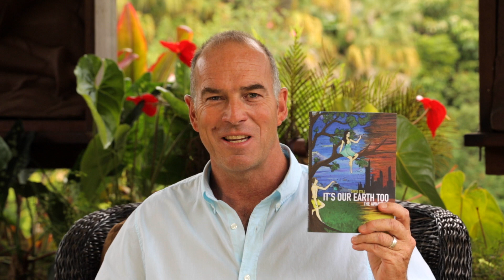Why I wrote It's Our Earth Too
Why I wrote a fiction story about why humanity needs to change, and how it can change for the better, as seen through the eyes of a group of Australian teenagers.